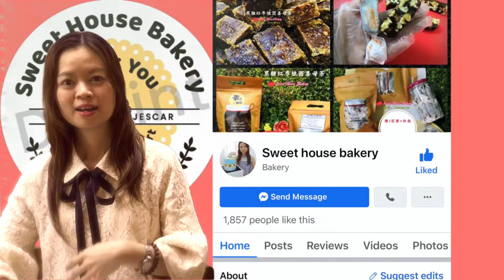Jescar Yu - Sweet House Bakery - The Artisans Haven - Proudly Malaysian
Cakes Speciality by Jescar Yu from Sweet House Bakery/The Artisans Haven

SEE THE PASSION. HEAR THE STORY. SHOP AT THE ARTISANS HAVEN.

DO Conventions Centre /Sharing Success Stories by Jade Lee for The Artisans Haven:

Artisans Digital Mall Sdn Bhd (ADM) was set up in May 2020 with 2 shareholders, Rosalie Lin and Jade Lee, with the aim of providing a virtual real estate for our Proudly Malaysian artisans and retailers.

Artisans Digital Mall Sdn Bhd is a virtual real estate owner, and rental is the primary source of revenue. Cost is kept to a minimal, and consists mainly the cost of social media marketing and website maintenance. The company exists and operates virtually. Mall advisory and curation are provided pro bono by Rosalie and Jade.

The Coronacrisis2020 changed the business landscape. Online business presence is increasingly important. 30 of us got together, just before the Movement Control Order (MCO) for a dialogue on social media marketing. It lead to the launch of The Artisans Haven, an artisans digital mall.

The Artisans Haven showcases the beauty, grace, fun and excitement by artisans in our world. We teamed up with an Ad Agency to ensure robust traffic to the Mall. We have many Proudly Malaysian Artisans with exquisite products & talent, and it is our pleasure to share them with everyone. We are working pro bono, to curate a simple & affordable online mall to promote the rich array of their products & talent to consumers countrywide.

David West Keirsey was an American psychologist, a professor emeritus at California State University, Fullerton, and the author of several books. In 1978, he published his book, Please Understand Me. He wanted to change the world by helping people understand each other. The Keirsey methodology is utilized extensively by the Global 1000, more than 75% of the Fortune 500, and more. Over 50 million people from 170+ countries have experienced Keirsey.

Artisans are the temperament with a natural ability to excel in any of the arts, not only the fine arts such as painting and sculpting, or the performing arts such as music, theatre, and dance, but also the athletic, military, political, mechanical, and industrial arts, as well as the “art of the deal” in business.

Keirsey found that artisans are most at home in the real world of solid objects that can be made and manipulated, and of real-life events that can be experienced in the here and now. Artisans have exceptionally keen senses, and love working with their hands. They seem right at home with tools, instruments, and vehicles of all kinds, and their actions are usually aimed at getting them where they want to go, and as quickly as possible. Thus Artisans will strike off boldly down roads that others might consider risky or impossible, doing whatever it takes, rules or no rules, to accomplish their goals. This devil-may-care attitude also gives the Artisans a winning way with people, and they are often irresistibly charming with family, friends, and co-workers.

Artisans want to be where the action is; they seek out adventure and show a constant hunger for pleasure and stimulation.

They believe that variety is the spice of life, and that doing things that aren’t fun or exciting is a waste of time. Artisans are impulsive, adaptable, competitive, and believe the next throw of the dice will be the lucky one. They can also be generous to a fault, always ready to share with their friends from the bounty of life. Above all, Artisans need to be free to do what they wish, when they wish. They resist being tied or bound or confined or obligated; they would rather not wait, or save, or store, or live for tomorrow. In the Artisan view, today must be enjoyed, for tomorrow never comes.

There are many Artisans, perhaps 30 to 35 percent of the population, which is good, because they create much of the beauty, grace, fun, and excitement the rest of us enjoy in life.

By Artisans Digital Mall Sdn Bhd

Edited by Eagle C Studio